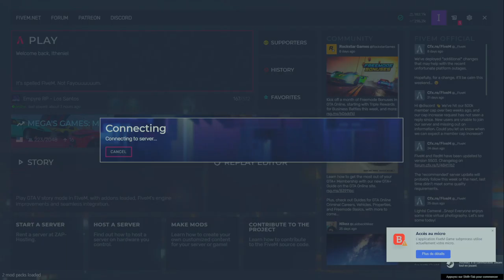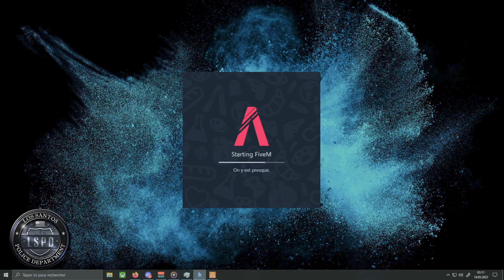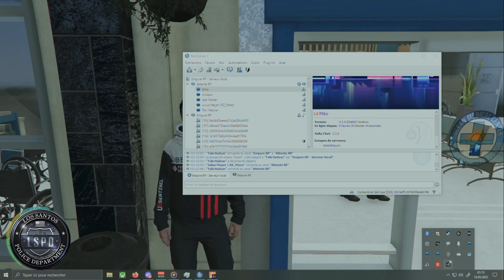[EMPYRE] [ACTEUR] | Troy Liucchese puis [LSPD]| William Winchester | Un vendredi compliqué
La soirée commence avec le personnage de Troy Luicchese. Ce dernier va prendre Eliona en otage, le LSPD interviendra et ce qui doit arriver arriva !

Ensuite William se réveille et apprend qu'Eliona est à l'hôpital mal en point, comment s'en sortira-t-elle ?